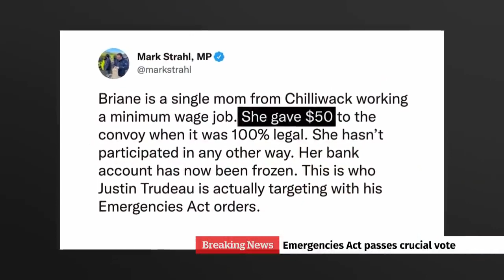Emergencies Act extended with ‘reluctant’ support from NDP